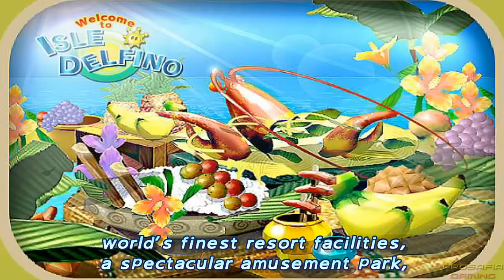Super Mario Sunshine HD - Full Game Walkthrough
A full game walkthrough on Super Mario Sunshine HD. Time stamps for each level can be found below.  ►Activate the description for the timestamps of the levels!!

All kingdoms:

00:00 Intro + Startup
13:24 Bianco Hills
37:11 Ricco Harbor
54:35 Gelato Beach
57:07 Pinna Park
01:14:53 Sirena Beach
01:42:36 Gelato Beach #2
01:52:04 Pianta Village
02:11:58 Pinna Park #2
02:21:58 Gelato Beach #3
02:33:28 Noki Bay
02:56:43 Final Level Corona Mountain
03:00:30 Final Boss Bowser & Bowser Jr + Ending & Credits